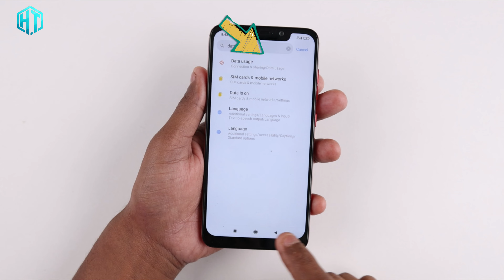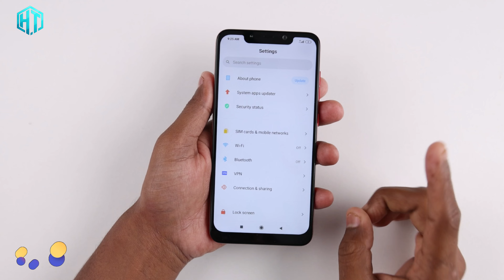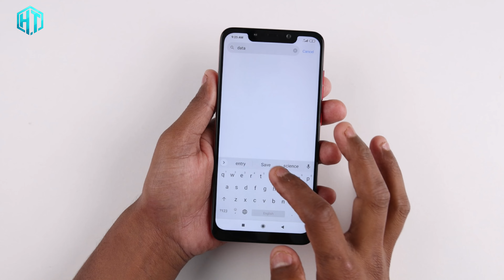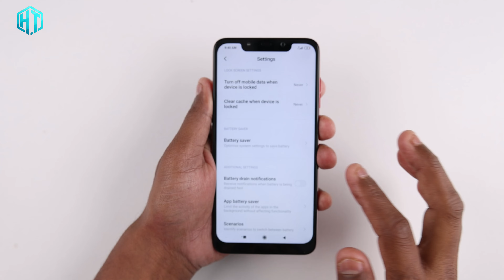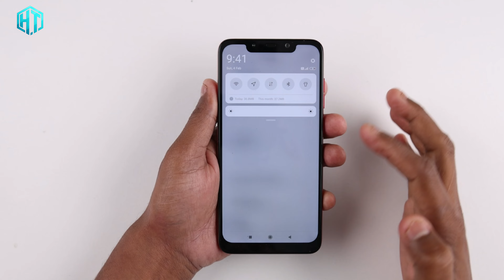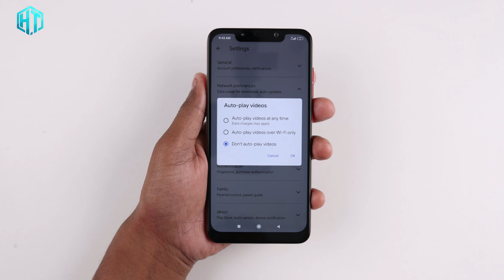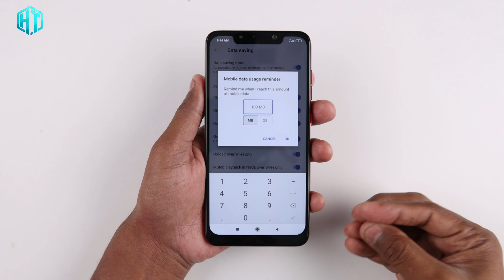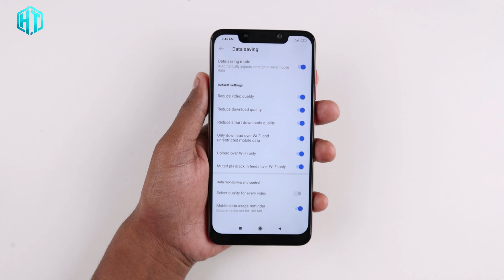Mobile में Net Data जल्दी खत्म हों जाता है क्या करें | 1 GB Data पूरे दिन कैसे चलाएं 2024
Mobile में Net Data जल्दी खत्म हों जाता है क्या करें | 1 GB Data पूरे दिन कैसे चलाएं

9. android phone ki best setting
10. mobile settings special features
11. mobile phone secret hidden tricks
12. mobile phone latest update today

My YouTube Gear / Devices & equipment:

1. My Laptop
2. My DSLR camera
3. My Tripod
4. My Mic
5. My SmartPhone
6. My Studio Wallpaper
7. My Studio Lights
8. My Studio Green screen